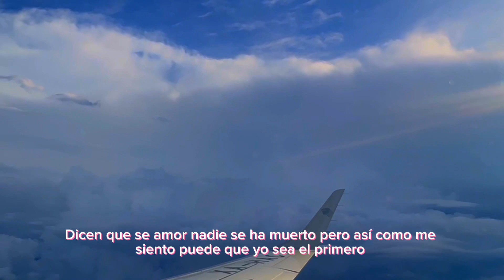Tepoztlán - Hammilton Bakerr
Producción: Tommy Artz

Guitarra: TIG G

5mentarios